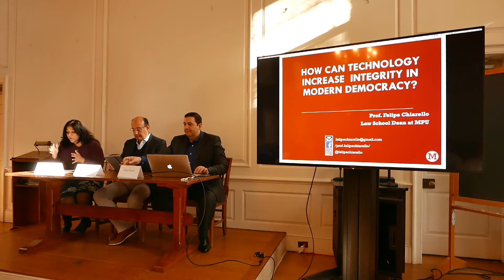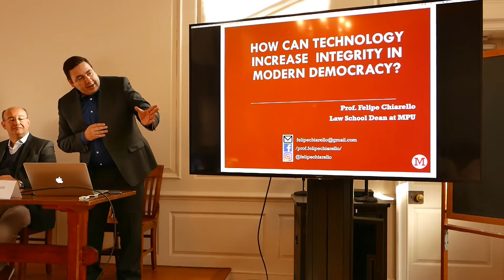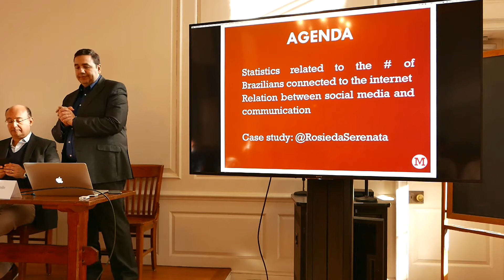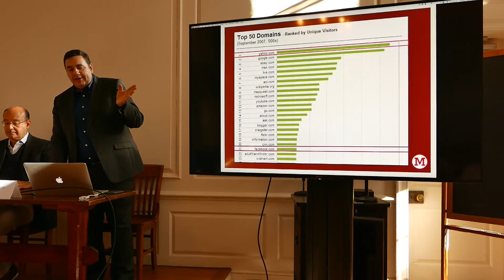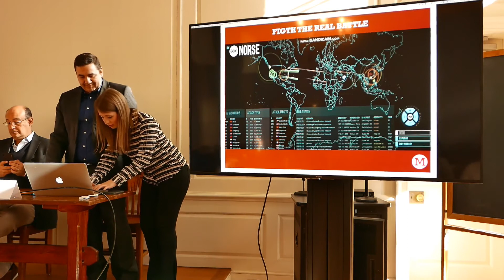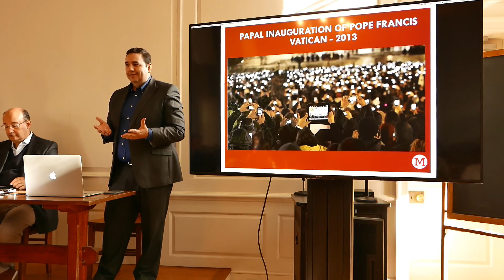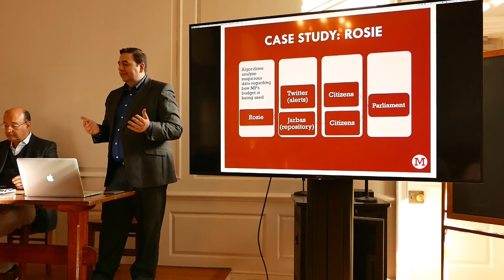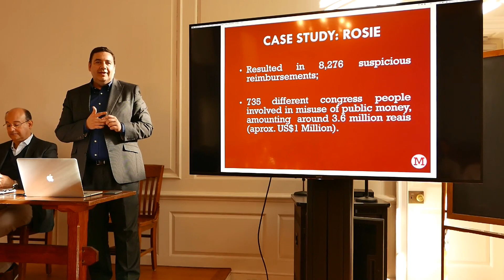4.1 Presentation by Felipe Chiarello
For the People: Political Corruption and Unequal Access to Political Life